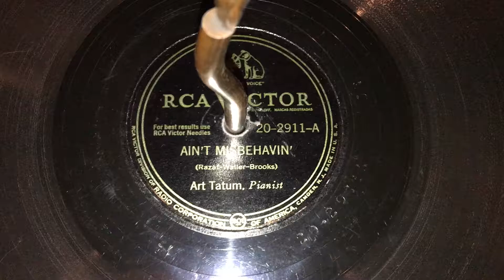Ain’t Misbehavin’ - Art Tatum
Music by Thomas ‘Fats’ Waller and Harry Brooks, lyrics by Andy Razaf. Piano solo by Art Tatum. Recorded 1/20/47.